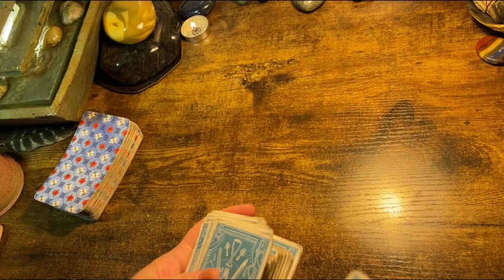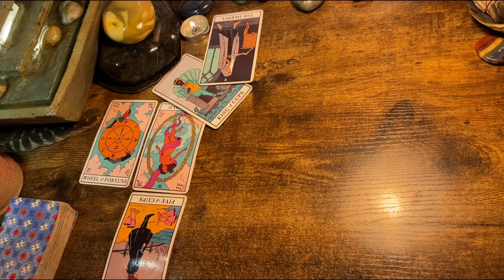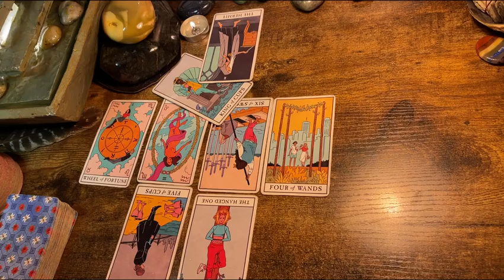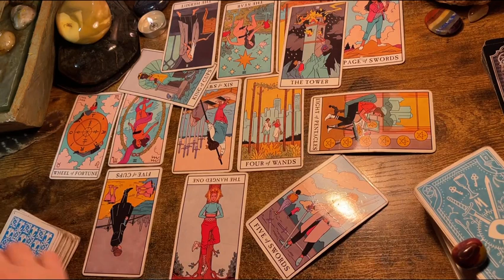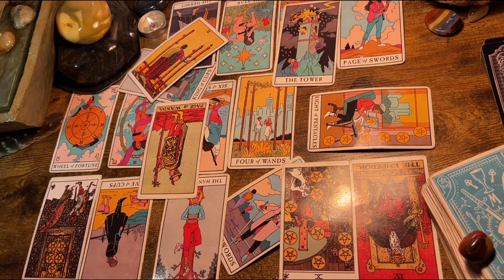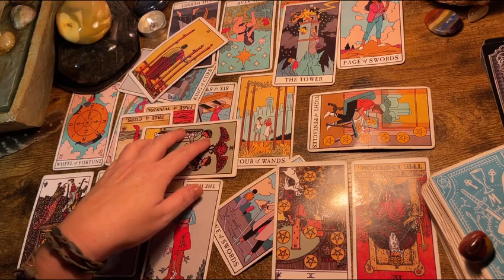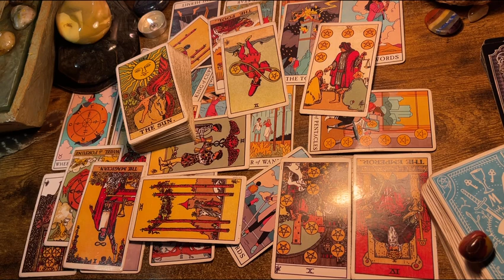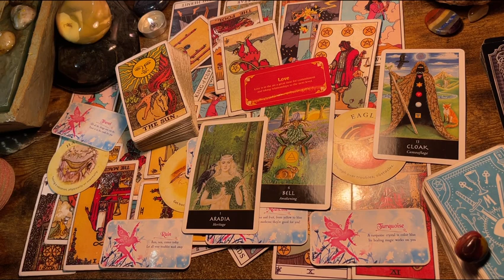VIRGO ♍️ “NOTHING CAN STOP THIS FROM MANIFESTING!” NEXT 48HRS TAROT & ORACLE READING, JUNE 2023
I typically do the monthly and next 48hrs Tarot & Oracle for each sign on this channel.  If you are wanting a personal reading or you have specific questions for the Tarot; then I have your solution!  I provide a recorded video link for your private reading.

Decks used in the videos include:

Decks:(Amazon & Etsy)

Fortune Cookies

Moonology Manifesting

Mystical medleys